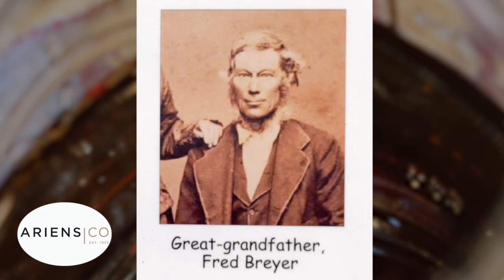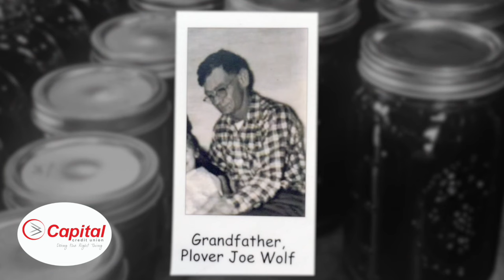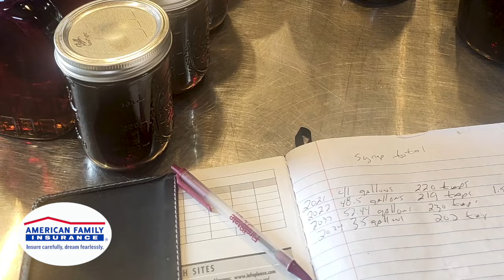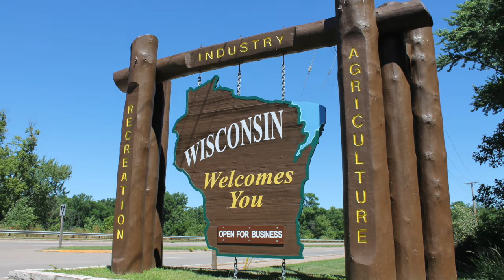Season 4 | Episode 3: Green Bay Packers 2024 Draft Special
What do the Packers need to secure their next Super Bowl run?

We all probably have our own ideas but we invited ESPN NFL Draft Analyst Field Yates and Milwaukee Sports Radio Host Mike Heller to break it down with their expert analysis and predictions.